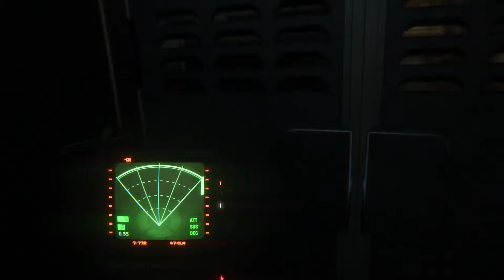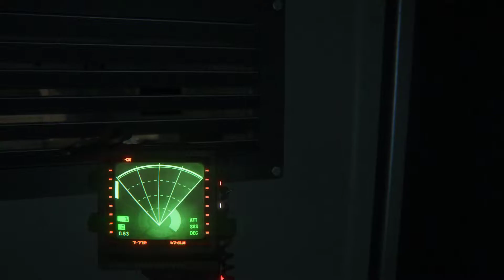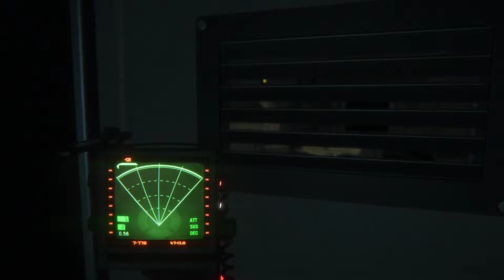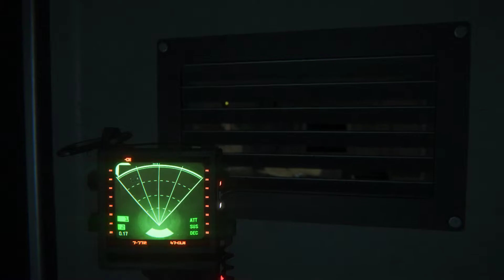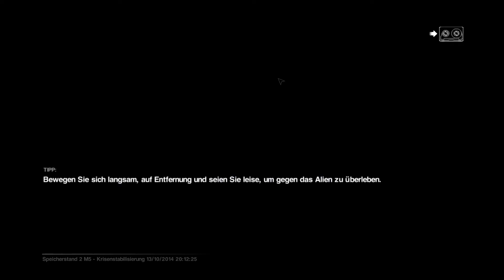Alien Isolation 3